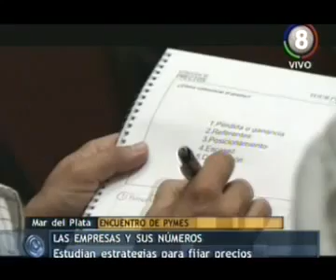Prensa TELEFE Tour Pyme 2013 en Mar del Plata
7ma Edición del Tour Pyme
El 15 de abril de 2013, en el Sheraton Mar del Plata , 645 empresarios participaron de la conferencia "Gestión de Precios" a cargo del consultor José María Quirós

Auspiciado por ICBC, Fibercorp y Adecco
Convocan: TOTVS, Renault, Swiss Medical, Panasonic, Ministerio de Trabajo